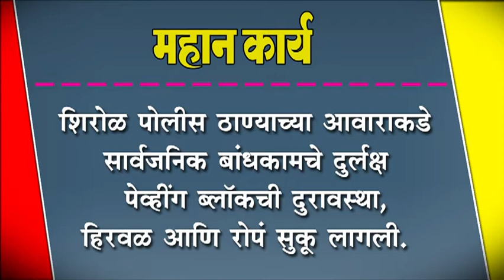शिरोळ पोलीस ठाण्याच्या आवाराकडे सार्वजनिक बांधकामचे दुर्लक्ष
शिरोळ पोलीस ठाण्याच्या आवाराकडे सार्वजनिक बांधकामचे दुर्लक्ष : पेव्हींग ब्लॉकची दुरावस्था, हिरवळ आणि रोपं सुवू लागली.